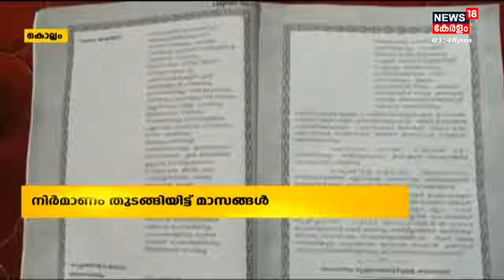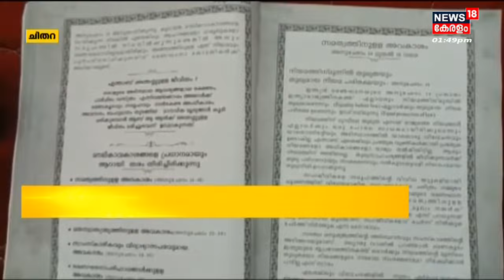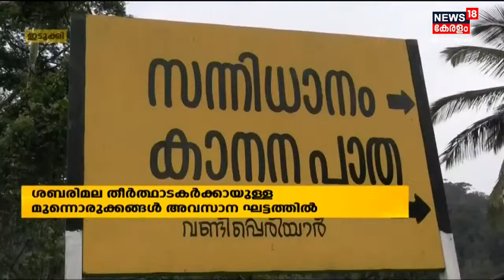Malayalam News | നാട്ടുവർത്തമാനം | Naattu Varthamaanam - Malayalam Local News | 13th November 2022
Malayalam News : News 18 Kerala brings you the latest Kerala news related to politics, crime, current affairs, elections, Weather, and more. 'Naattu Varthamaanam' is a collection of the best local news in Kerala.